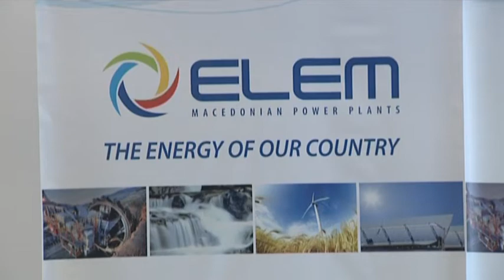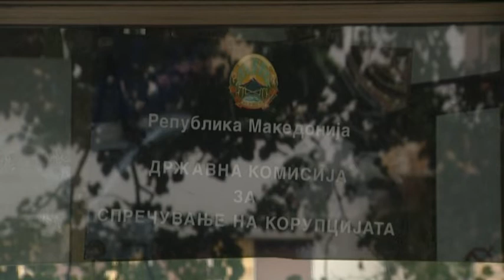Манчевски ќе расчистувал со административците вработени од претходната власт